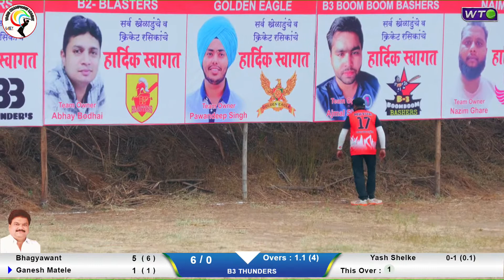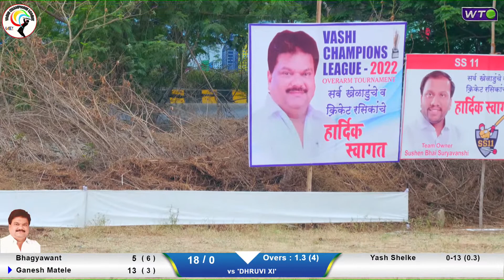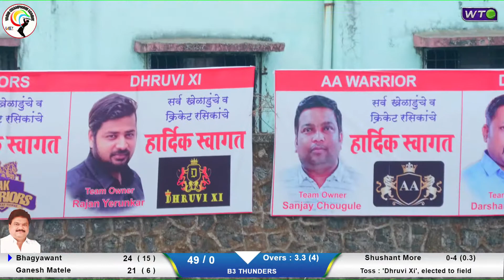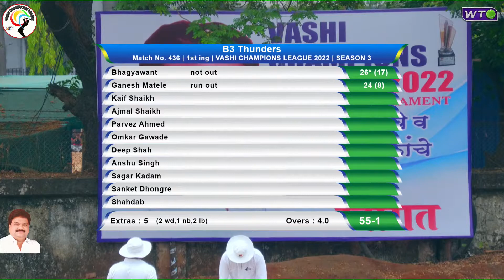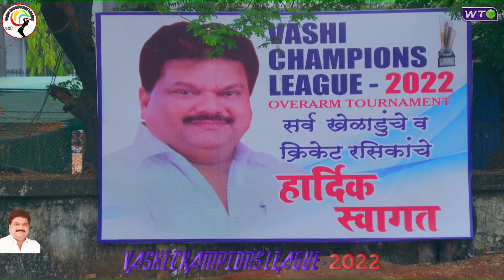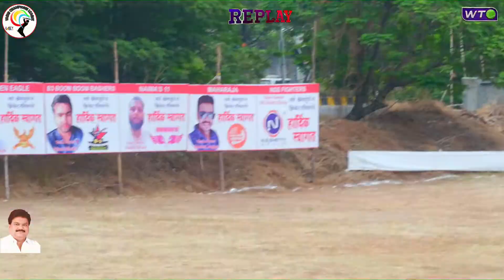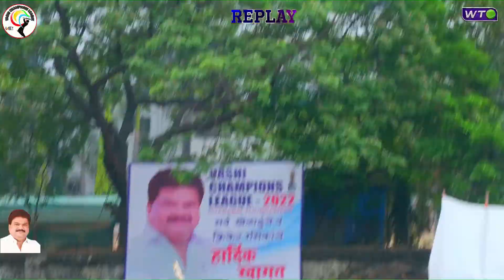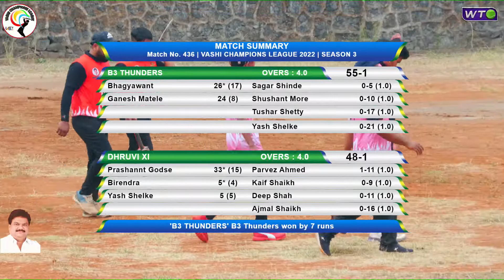B3 Thunders Vs Dhruvi XI | Vashi Champions League 2022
Vashi Champions League 2022 | Season 3 | Day 2